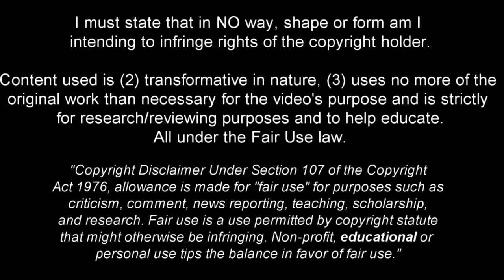Morgan Gibbs-White - Technical Midfielder - 2022ᴴᴰ